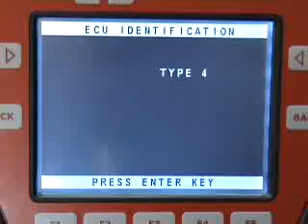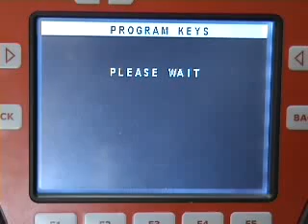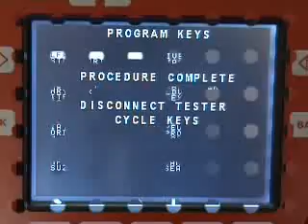Advanced_Diagnostics_Hummer_H2.flv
Программирование ключа Hummer H2